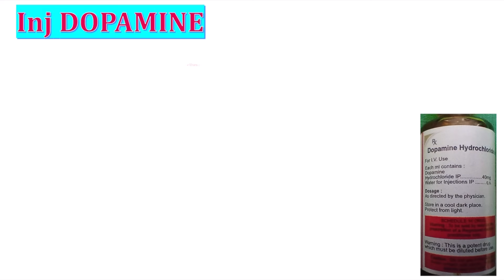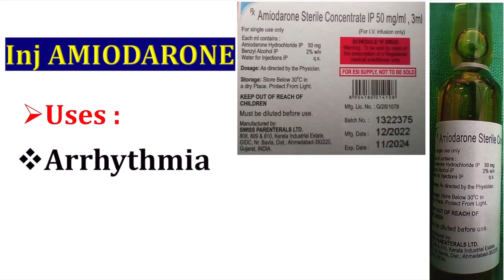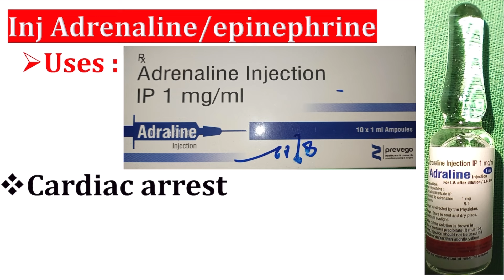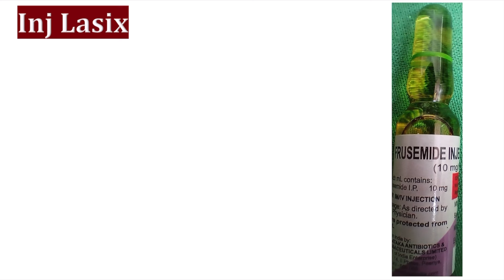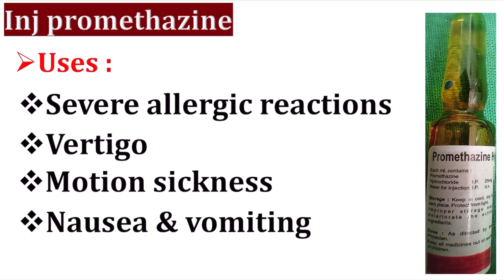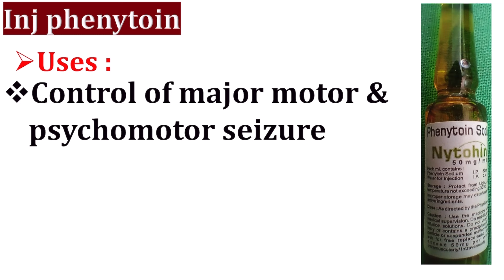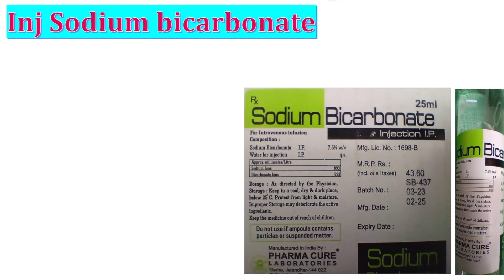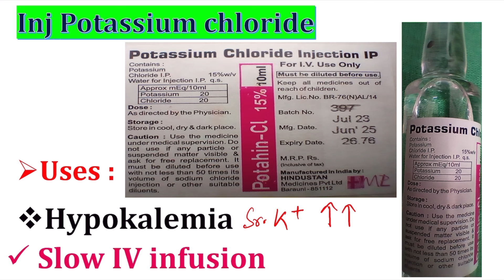emergency drugs II emergency medicine II dose, route & uses II সম্পূর্ণ বাংলাতে II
Drugs list (cover in the video) :
inj dopamine
inj dobutamine
inj nitroglycerin
inj amiodarone
inj atropine
inj adenosine
inj adrenaline
inj noradrenaline
inj isoprenaline
inj magnesium sulphate
inj lasix
inj pheniramine/Avil
inj promethazine/phenergan
inj tranexamic acid/pause
inj deriphyllin
inj prochlorperazine/stemetil
inj phenytoin
inj dexamethasone
inj  hydrocortisone
inj granisetron
inj sodium bicarbonate
inj calcium gluconate
inj potassium chloride